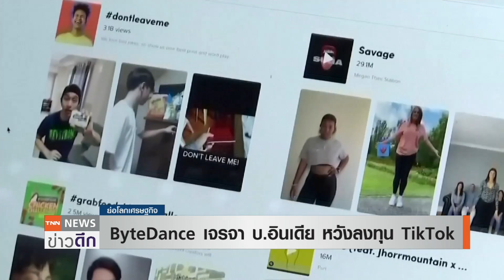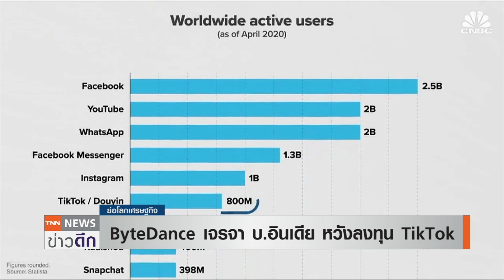ByteDance เนื้อหอม บริษัทอินเดียคุย หวังลงทุน TikTok | ย่อโลกเศรษฐกิจ 13 ส.ค.63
พบกับรายการ ย่อโลกเศรษฐกิจ ทุกวันจันทร์-ศุกร์ เวลา 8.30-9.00น. และทุกช่วงเวลาข่าว